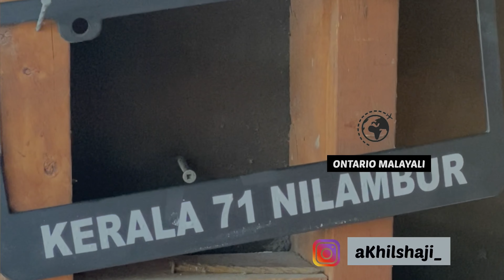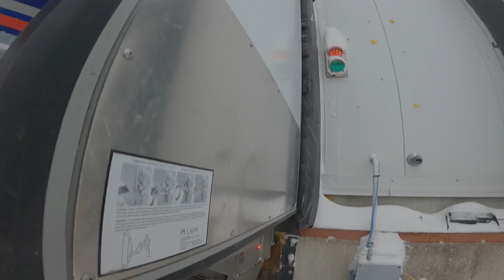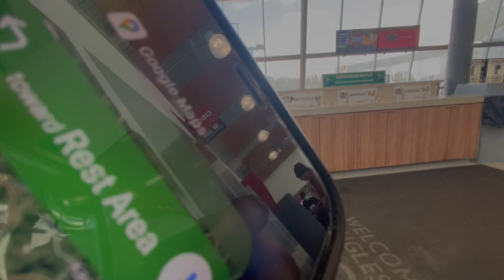SNOW STORM ACCIDENTS | DELIVERY AT OTTAWA | 20 CM SNOW